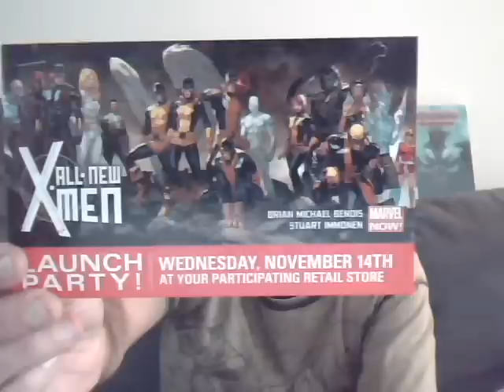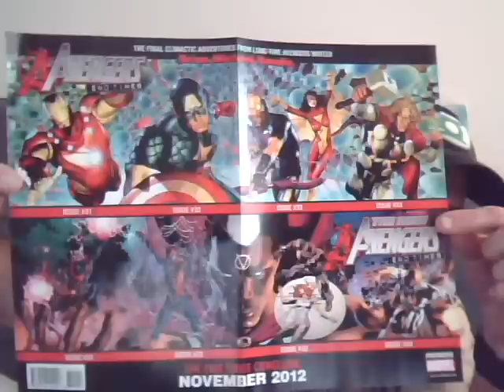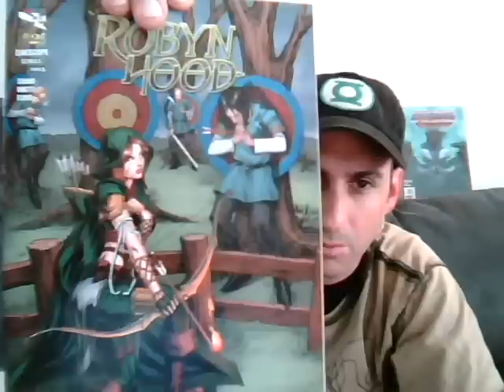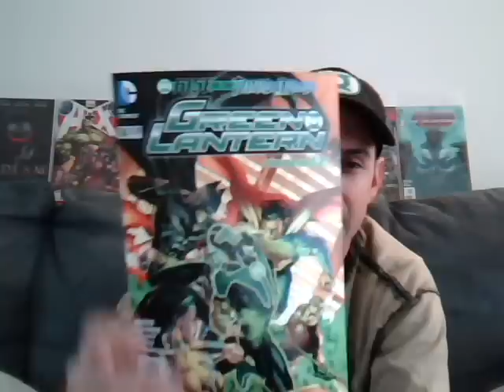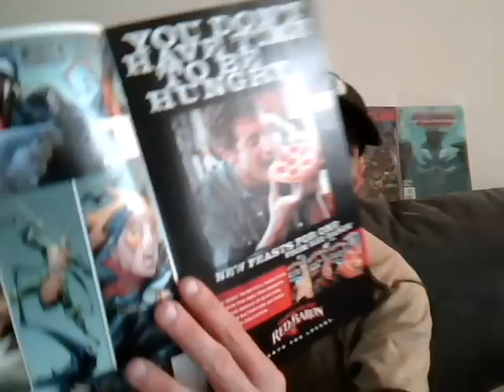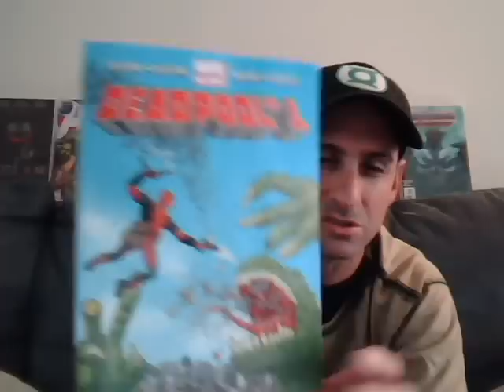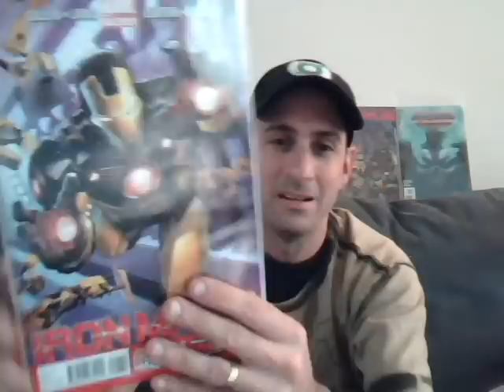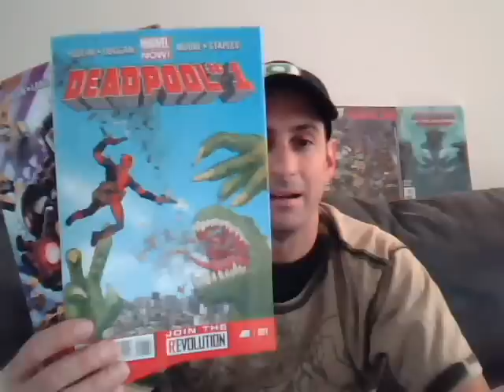Comic Book Haul Week 40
Great Books this week Everyone. Marvel Now is in full swing and there were some other great books that I picked up also comic checkout and see them ALL!!